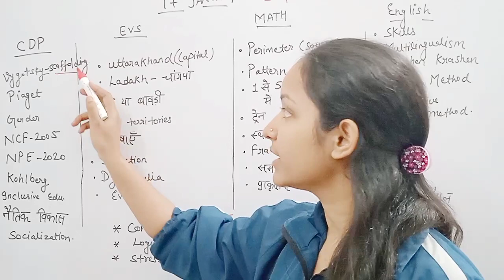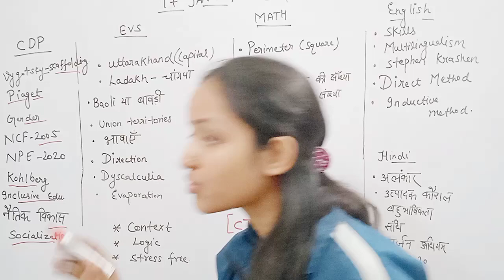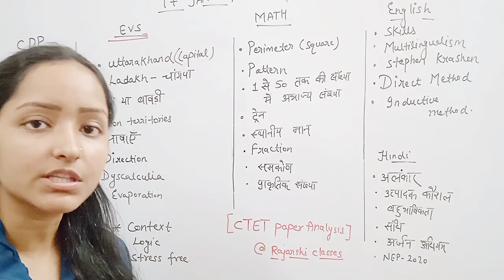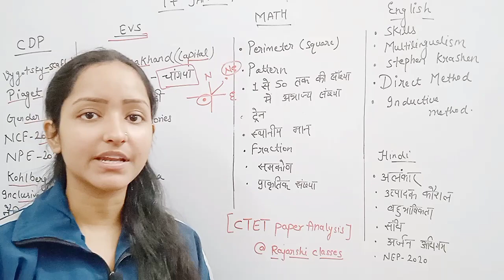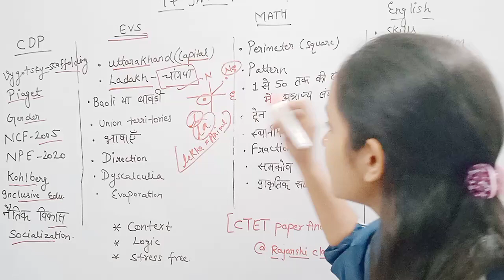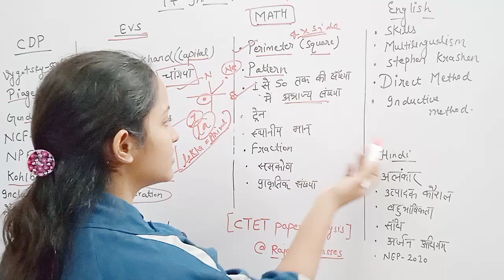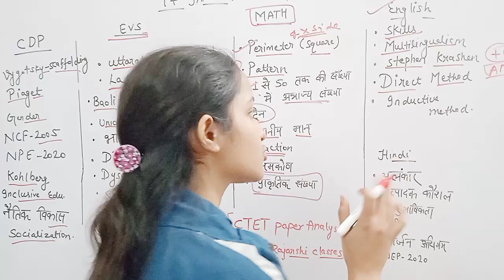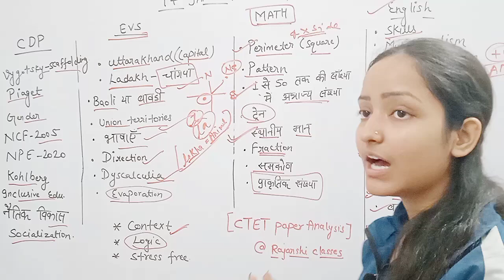ctet 17january paper 1 complete analysis by priya singh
17january ctet paper analysis by priya singh# exam review ctet#rajarshi classes by priya singh# exam analysis